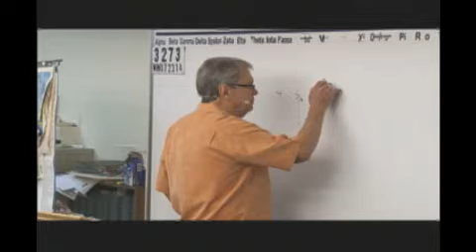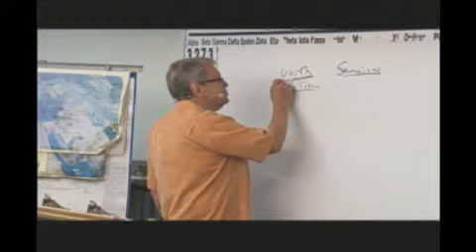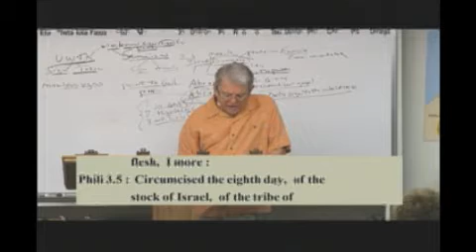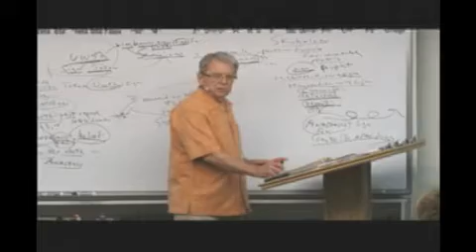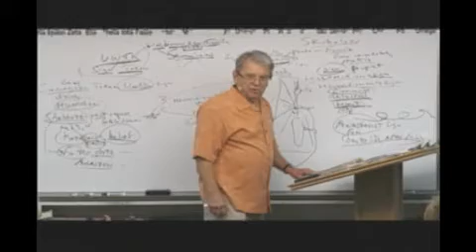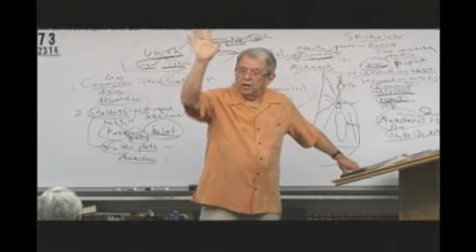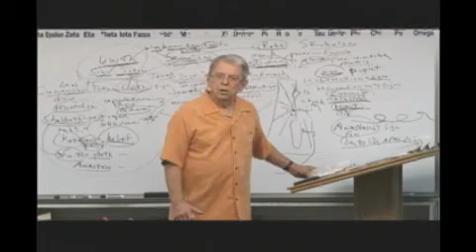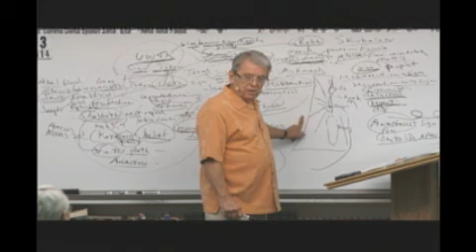3273 History: “Signs” In Israel- Jonathan And His Armour Bearer- Hezekiah And Isaiah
3273 WN072314 History:  “Signs” In Israel- Jonathan And His Armour Bearer- Hezekiah And Isaiah- 2nd Miracle Of Jesus Is “Resurrection” (Part 2)